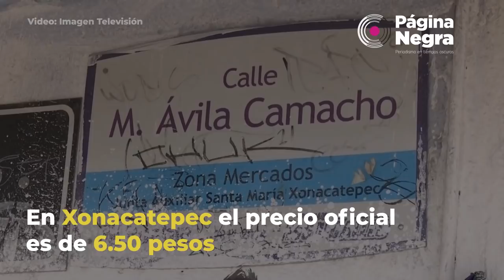El huachicol tiene un enorme paraíso de Gas LP robado a solo 25 minutos del zócalo de Puebla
A las 9:00 de la noche en Xonacatepec, una de las juntas auxiliares de Puebla, inicia el comercio ilegal y clandestino de gas LP.

Cientos de unidades de transporte público llegan  para llenar sus tanques con la oferta de 6.50 pesos el litro, 4.50 pesos menos que su precio comercial más alto.

Rutas de todas partes de la ciudad eligen a alguno de los proveedores que se hospedan con sus pipas en terrenos baldíos, en estacionamientos de casas o en zonas despobladas.